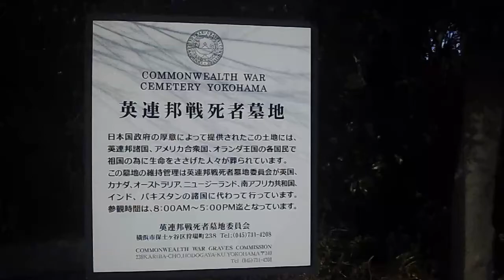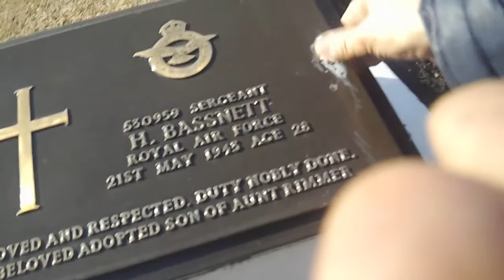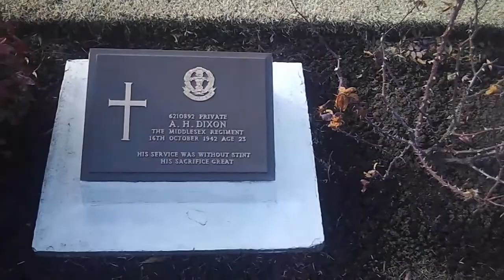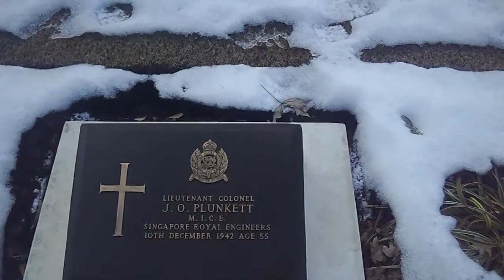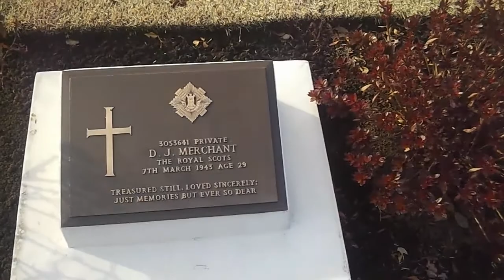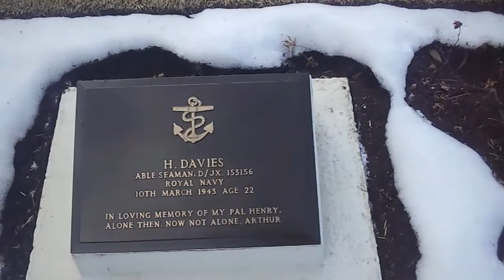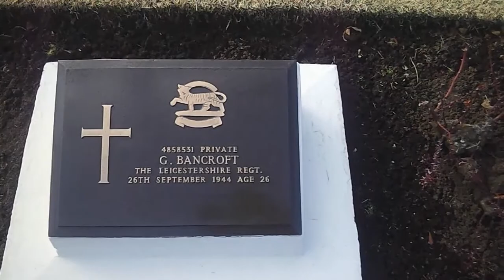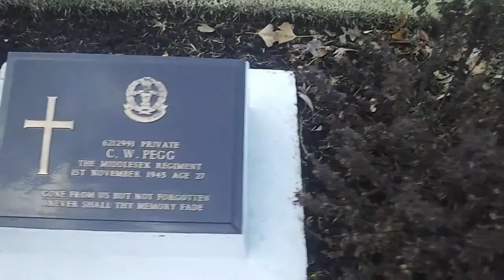War Cemetery U.K. part1 in Yokohama,Japan 1939-1945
For god Friends.for your healing.
 The Memories of the Second World War in Yokohama,Japan.
forget-me-not  himself
I went there about after 20 years.
It is people which are dead 15 years before I am born.
Almost all people are people younger than present I,
I would like to remember the thing of the creators of a certain peace now.